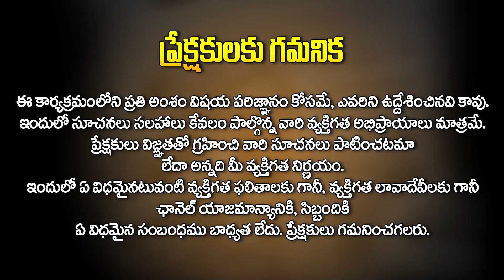బుధ సంచార యోగం : Tula Rasi || 25 July to 1 October || Rashi Phalalu || Koteshwara Sharma || HitTV